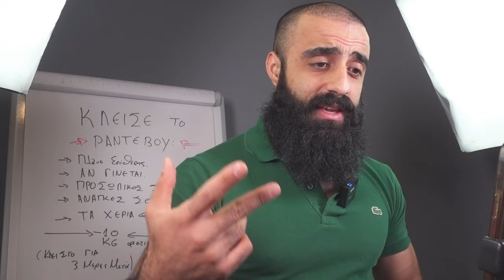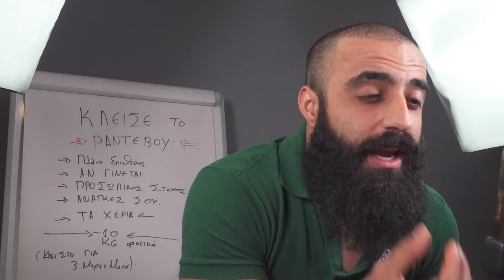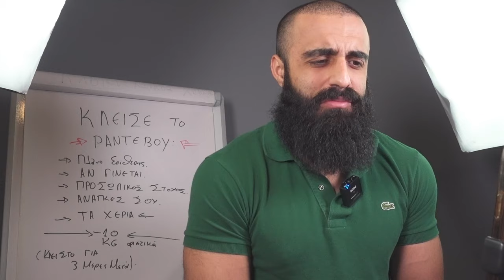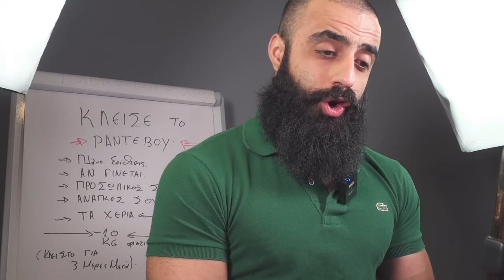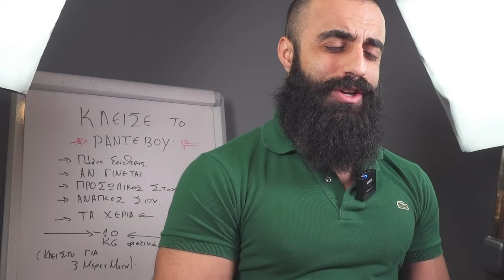Θα Χάσεις Κιλά Τρώγοντας ΌΤΙ Θέλεις;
Η στρατηγική που μπορεί να σε βοηθήσει να επιτύχεις τους στόχους σου είναι να εντάξεις τη διαλειμματική νηστεία στη ρουτίνα σου. Με αυτόν τον τρόπο, θα αδυνατίσεις και θα χάσεις κιλά, ειδικά από την περιοχή της κοιλιάς. Με τη σωστή διατροφή και την κατάλληλη άσκηση, μπορείς να φτάσεις στο σημείο όπου θα είσαι ικανοποιημένος με την εικόνα σου και την υγεία σου. Οπότε, δεν υπάρχει λόγος να ανησυχείς! Αρκεί να το πάρεις απόφαση!